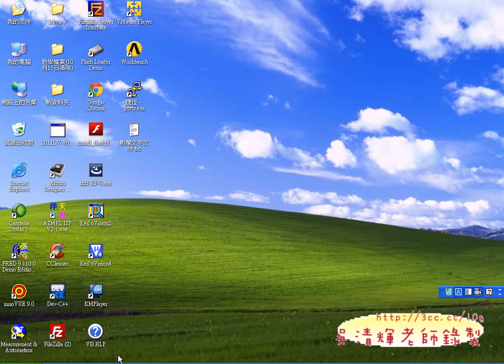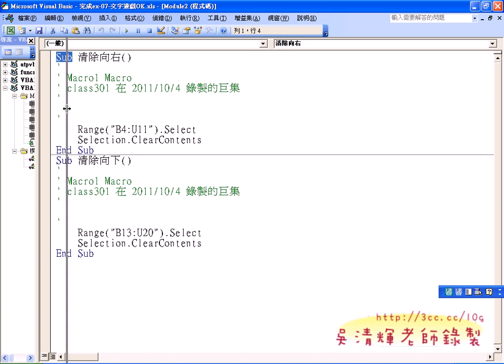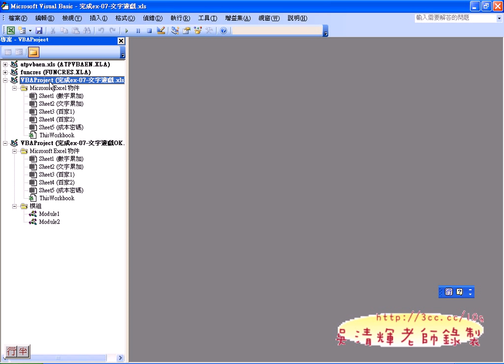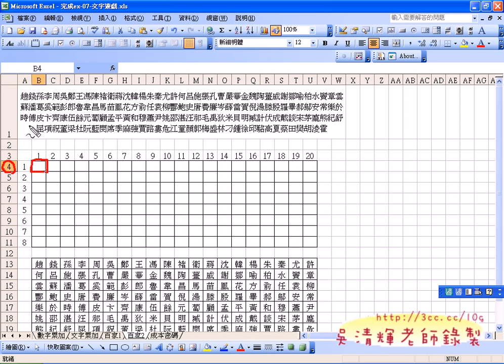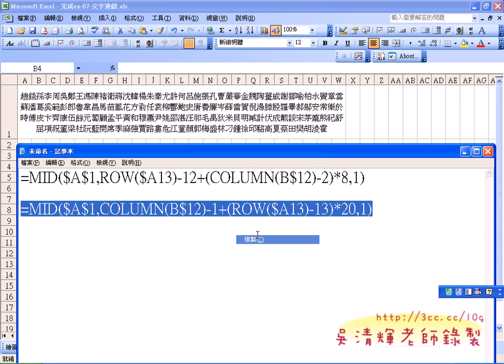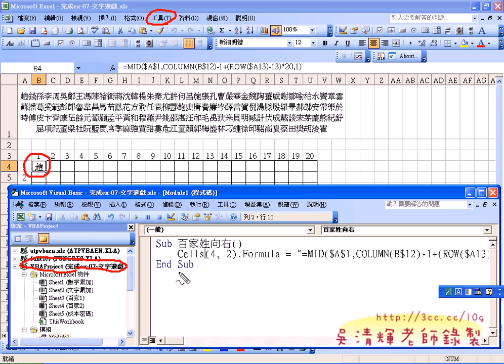05_VBA百家姓向右(EXCEL函數與VBA進階班 吳老師分享)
EXCEL函數與VBA進階班(自強基金會)第8次上課

很快已經第8次上課，基本上的流程是：
1.公式
2.函數
3.VBA
漸進式的理解會得到比較完整的學習，至於何時該用哪些方式，
就還是要隨機應變，簡單的事情可以不需要複雜化，
複雜的事也要能簡單化，這樣做事的效率才能提升，工作自然愉快，
這次的例題是以百家姓為例，將文字能自由排列，
除了可以向下排列，也能向右排列，
可以用函數，也可以用VBA寫程式完成，
需要動些腦筋，基本上不難，只要理解即可。

吳老師  100/10/9

完整影音連結：

01_百家姓向下填滿改為向右填滿
02_百家姓向右填滿解答
03_百家姓向下(用ROW與COLUMN函數)
04_百家姓向右(用ROW與COLUMN函數)
05_VBA百家姓向右
06_VBA百家姓向右(迴圈向右)
07_VBA百家姓向右(迴圈向下)
08_VBA百家姓向右(迴圈結合)
09_VBA百家姓向右(建立按鈕)
10_VBA百家姓向右(建立按鈕清除)
11_VBA百家姓向下
12_編輯巨集方式說明